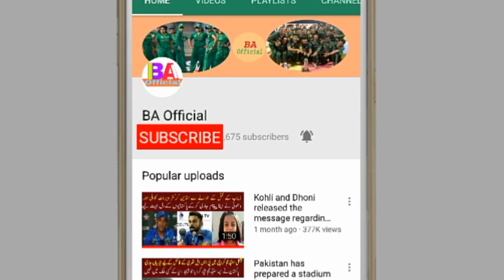Pakistan declared a squad ODI series against South Africa